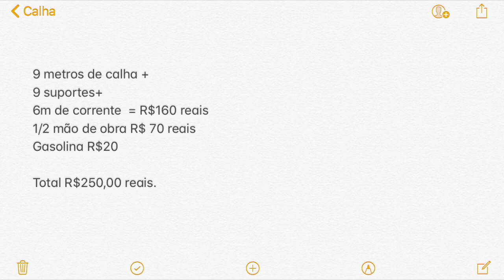Como Colocar Calhas: Projeto Econômico: Instalando 9 Metros de Calha por Apenas R$250,00! 💰🔧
Descrição: Em mais um episódio do nosso projeto DIY (faça você mesmo), mostraremos como instalamos 9 metros de calha em nossa casa com um custo total surpreendente de apenas R$250,00! Aprenda conosco o passo a passo dessa instalação acessível, economizando dinheiro e garantindo proteção eficiente contra a água da chuva. Descubra dicas práticas e materiais acessíveis para transformar sua casa de forma econômica